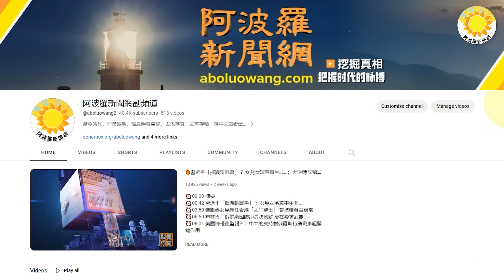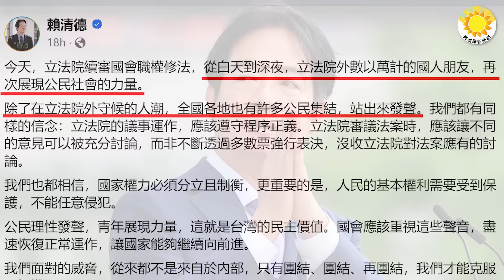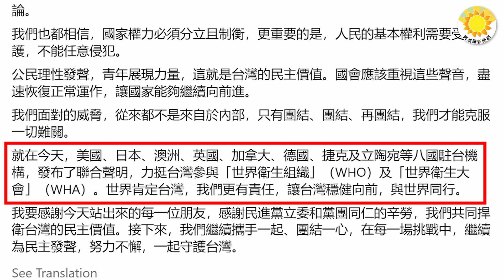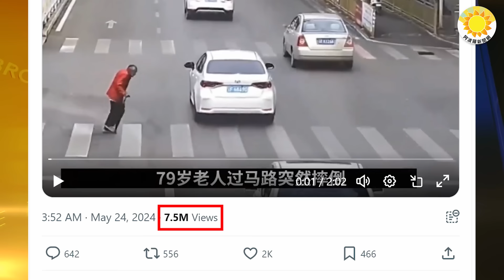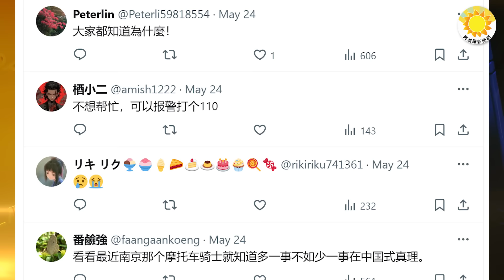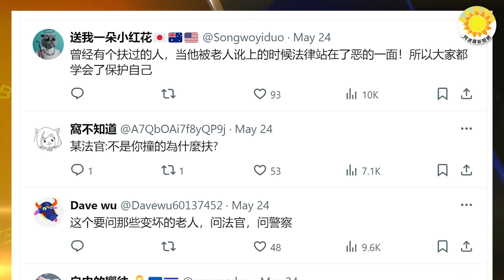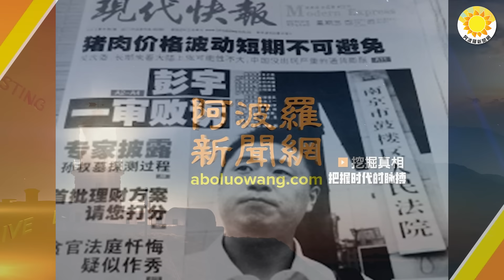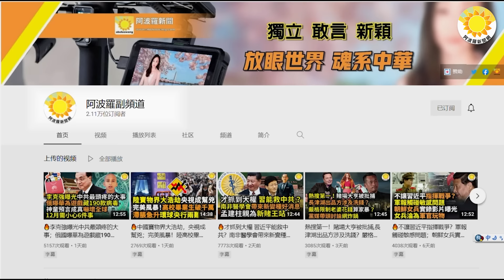💔7百多萬人圍觀：中共國這一幕太扎心！藍白合奪權 賴清德震撼發聲：感謝今天站出來每一位朋友；美發言人答烏軍能用美武器打俄境內？中共已向俄提供致命軍援？【阿波羅網FZ】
00:00 摘要
01:08 賴清德總統公開表態：感謝今天站出來的每一位朋友【阿波羅網報道】
03:31 美國務院發言人：烏軍可否用美國武器打擊俄境內？中共是否已向俄提供軍事支持？
05:28 7百多萬人圍觀：中國這一幕太扎心！
09:19 結束語